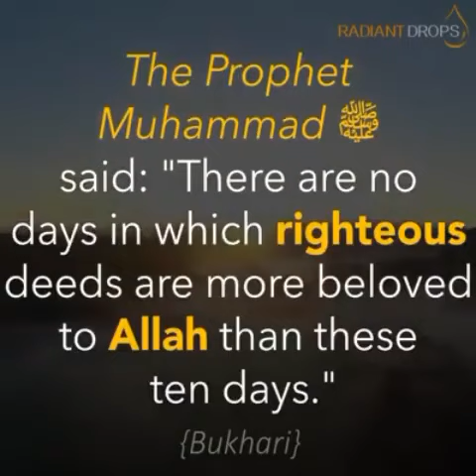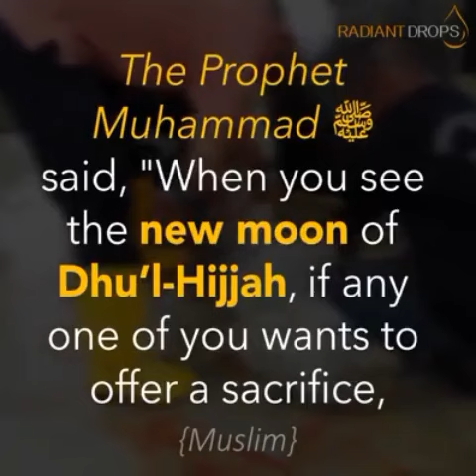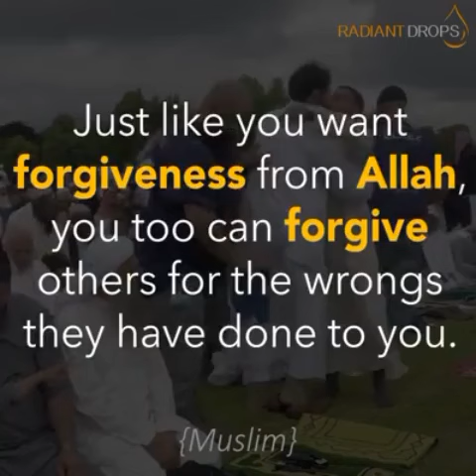Dhul Hijjah 2022